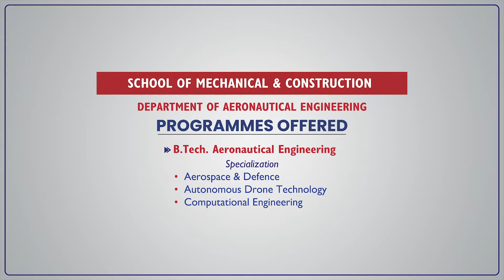Sky's the Limit: Aeronautical Engineering Admission Open for 2024 | Vel Tech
Hello viewers! This video will give you an idea of the Aeronautical Engineering Department at Vel Tech. The door of admission is now open for you to delve into Aeronautical Engineering and find your future path. Hopefully, the video will be self-explanatory for your benefit.